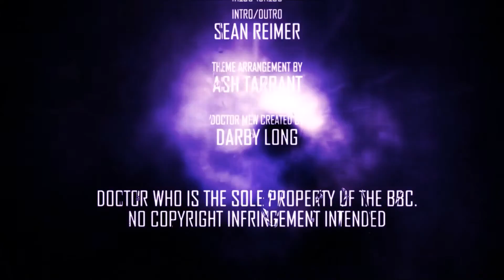Doctor Mew Series 20 Episode 1 Under The Surface - Part 1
(Credits: Doctor Mew Intro By Sean Reimer, Added Effects By Darby Long (Me), Intro Theme Music is By Ash Tarrant, Doctor Mew Is Created By Darby Long (Me), The Doctor Is Stealthy, And Doctor Mew Is A Fan Film Of Doctor Who, No Copyright Infringement Intended.)

(Part 1 Of 4) The Doctor and K-9 land under the surface on an unnamed planet, to then immediately find two anonymous people in need of help.